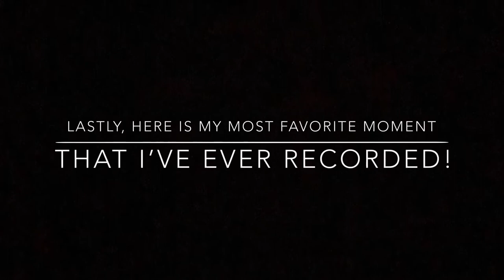Minecraft Randomness 11: CrehperKavæ’s Moments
this video is just a compilation of minecraft videos saved on my nintendo switch.

PlayStation Network: DadyDog12
Wii U: segasonicmario01
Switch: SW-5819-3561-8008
Minecraft Java: CrehperKavae15